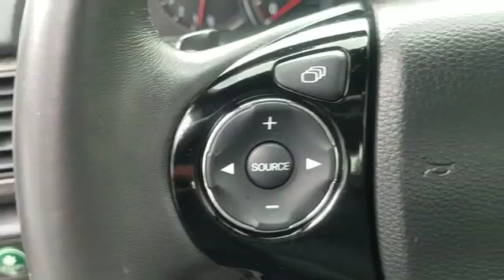2017 Honda Accord Sedan Sport SE Mt Kisco, Bedford Hills, Tarrytown, White Plains, Greenwich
2017 Honda Accord Sedan Sport SE Mt Kisco, Bedford Hills, Tarrytown, White Plains, Greenwich